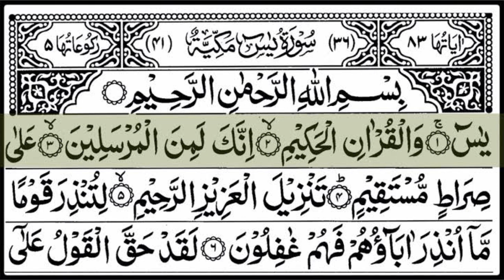surah yaseen || wazifa by Hafiz isa razvi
surah yaseen || yaseenshareef surahreaction wazifa by Hafiz isa razvi